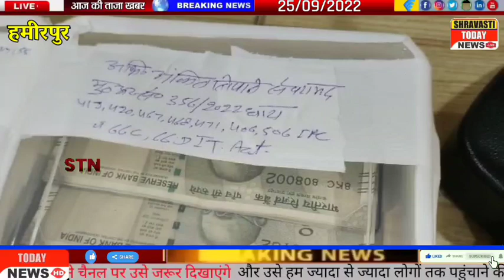नौकरी दिलाने के नाम पर ठगी करने वाले रैकेट के तीन सदस्य गिरफ्तार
नौकरी दिलाने के नाम पर ठगी करने के रैकेट के तीन सदस्य गिरफ्तार, Hamirpur News
Shravasti Today News